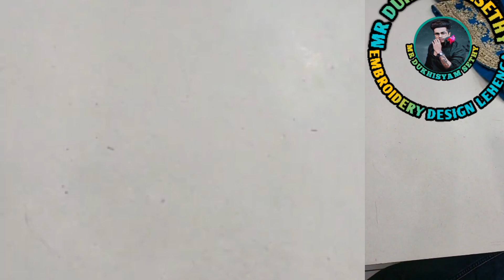how to embroidery design lehenga 2023 collection